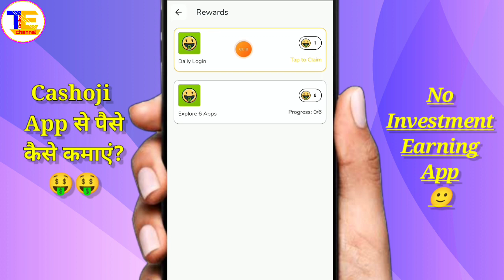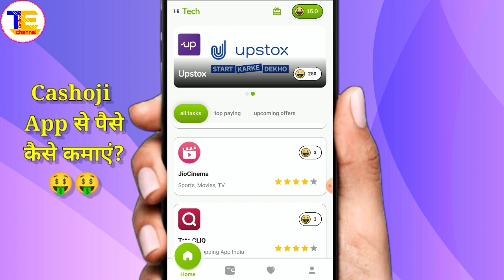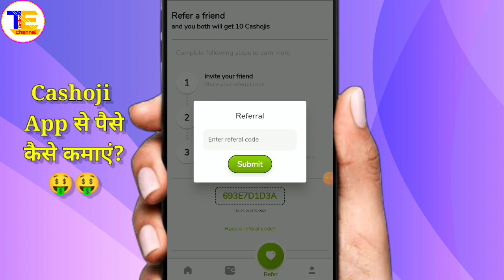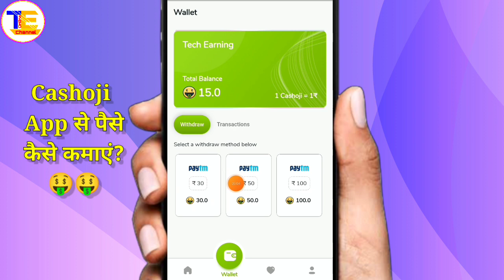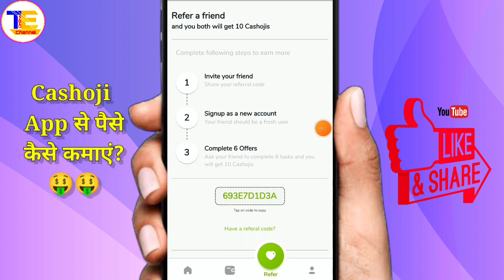New Earning App Today | Earn Daily Free Paytm Cash Without Investment | New Earning App 2023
☑️Cashoji App Se Paise kaise kamaye | Cashoji App | Cashoji App Live Payment Proof | Unlimited Trick🤑 Paytm Self Earning App 2022 | Refer & Earn Earning App🎁 | New Earning App Today😍

Topic ---

1) New earning app today
2) How to make money online
3) Mobile se paise kaise kamaye
4) Earn money without investment
5) How to earn money from cashoji app
6) cashoji app se paise kaise kamaye
7) cashoji app se paise kaise kamaye 2022
8) how to earn money in cashoji app
9) cashoji app unlimited coins trick
10) cashoji app refer and earn kaise kare
11) cashoji app real or fake
12) cashoji app se withdraw kaise kare
13) how to get money from cashoji app
14) Paytm cash earning app 2022
15) how to earn more money in cashoji app
16) cashoji app payment proof
17) cashoji app
18) cashoji app unlimited earning
19) cashoji app ko kaise use kare
20) free me paise kaise kamaye ghar baithe

cashoji invite code
new earning app today
earning app
2022 best self earning app

Hastags:---